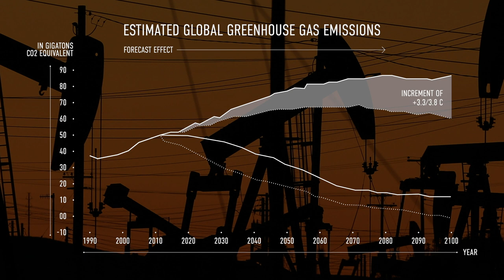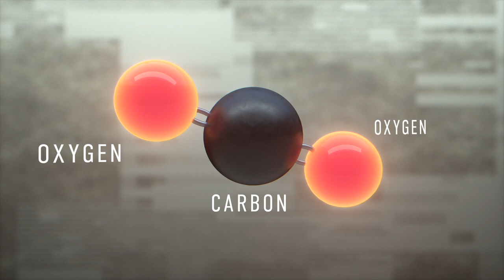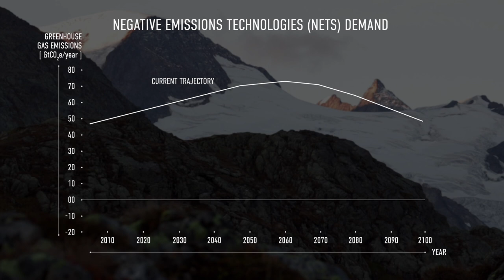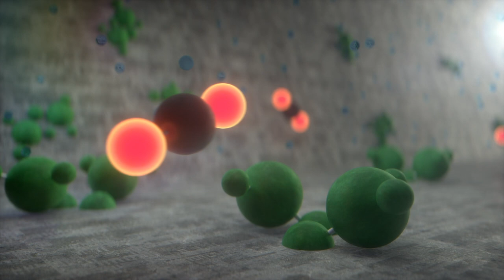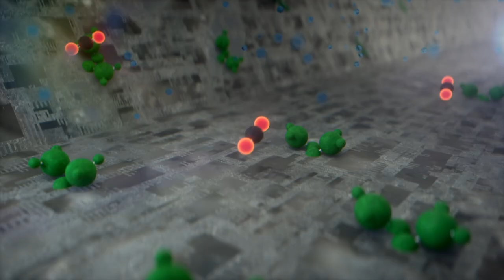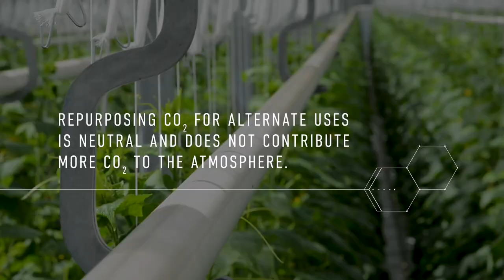Direct Air Capture & The Future of Climate Change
Global climate change is one of the most important challenges of our time, and chemists and chemical engineers are at the forefront of this effort. One especially promising technology is through Direct Air Capture.

Direct Air Capture makes use of amines, which capture carbon dioxide out of the air through specific chemical bonding. The carbon dioxide is then sequestered by storing it underground so that the amount of carbon dioxide in the air is reduced every year. Though repurposing is helpful, it is not a solution. Reducing the amount of carbon dioxide every year through sequestration is the only real remedy.

Chemists and chemical engineers are working to scale up this technology to remove 10s of gigatons of carbon dioxide. Key challenges that lay ahead are to find ways to both reduce the cost of this procedure and make it more efficient.

In this film, experts from academia and industry discuss the science of Direct Air Capture and the opportunities it provides.

A lesson plan that offers ideas of how to incorporate this film into the classroom is available